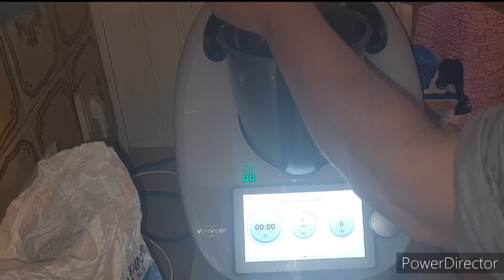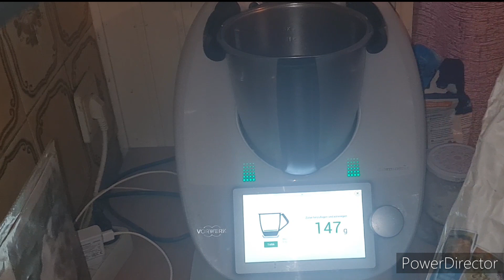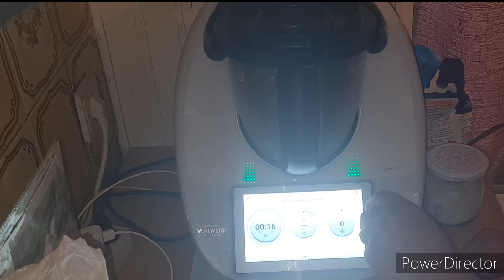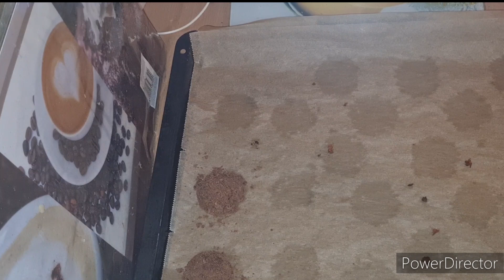Nutella-Plätzchen Superschnell hergestellt 🎄🍫🎄🍫🎄🍫🎄🍫 TM6-TM5-TM31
Schön das ihr wieder dabei seid

Zum Rezept
180 g Nutella
1 Ei Größe M
150 g Mehl
1 Teelöffel Backpulver

50 sek/Stufe 7

Ofen vorheizen auf 180Grad

8 - 10 Min bei 180 Grad backen
Nicht länger sonst werden die Kekse zu hart

Abgekühlte Kekse mit Puderzucker bestäuben

Eure Andrea